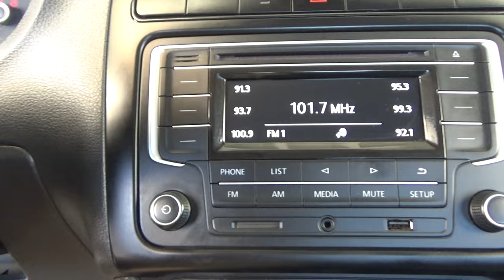Volkswagen / Vento / 2020 - 18469